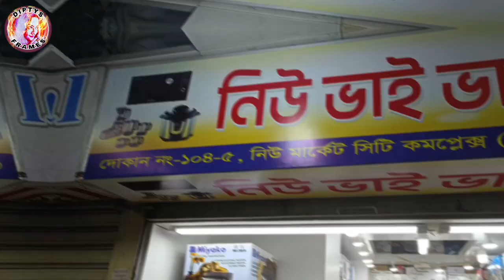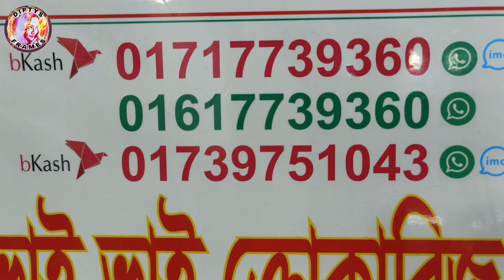Kasha price in Bangladesh | kasha dinner set | কাসার প্লেট বাটি মগের দাম জানুন | Orginal kasa price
Shop Address👇

Vai Vai Croocaris
104/105,New Market city complex, (Ground floor)
Dhaka-1205

ইন্ডিয়ান কাসার থালা বাসন মগ বাটি চামচ সেটের দাম,